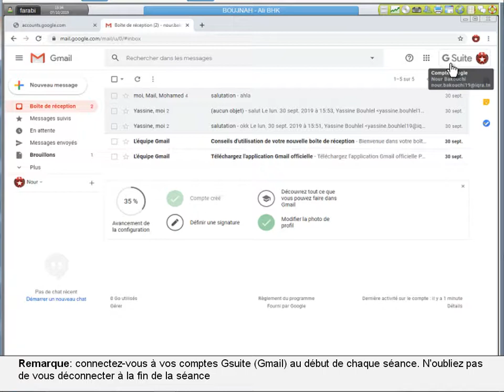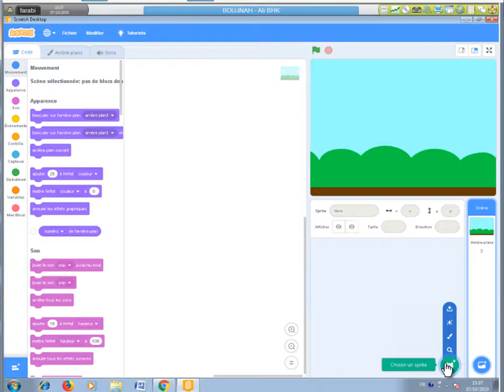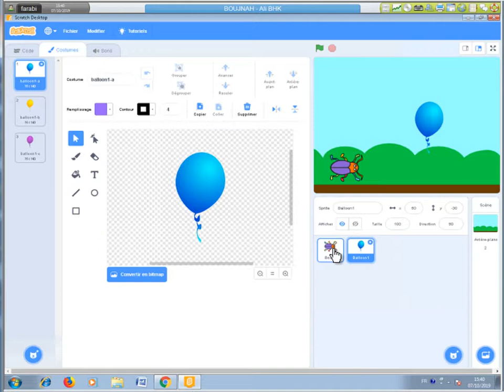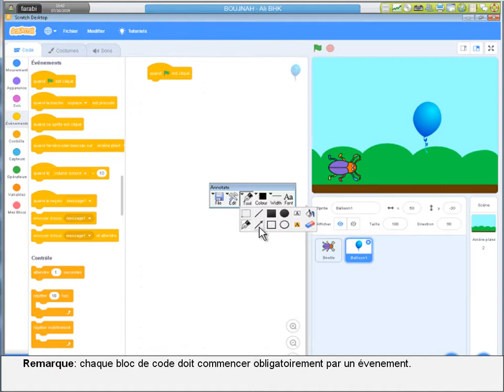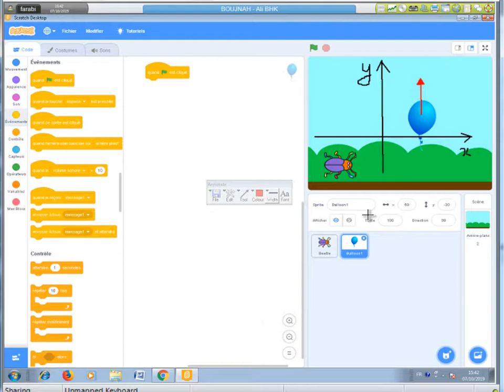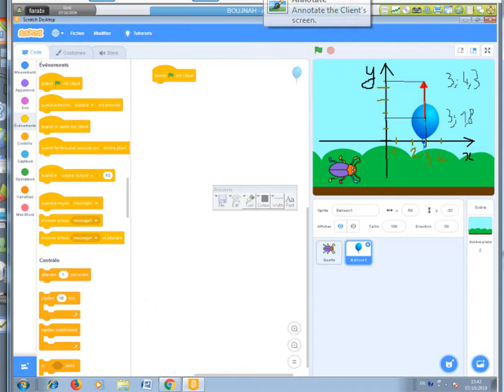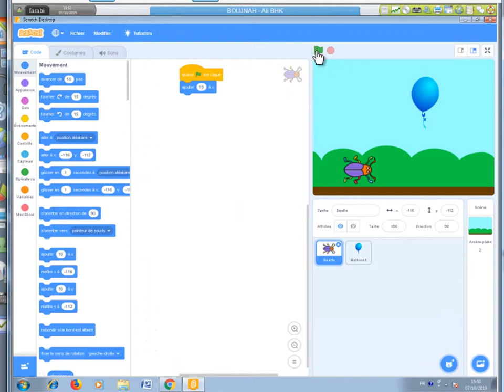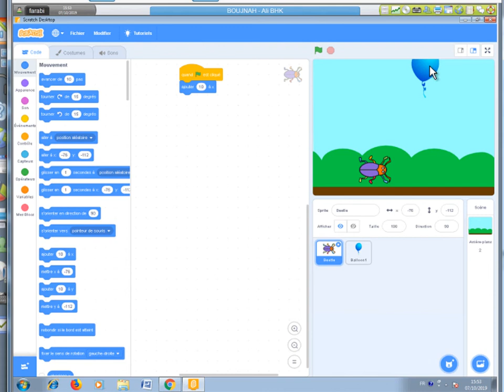Présentation de Scratch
Dans ce tutoriel:
- Présentation de l'interface de Scratch 3
- Les lutins
- La scène
- Les événements
- Les coordonnées